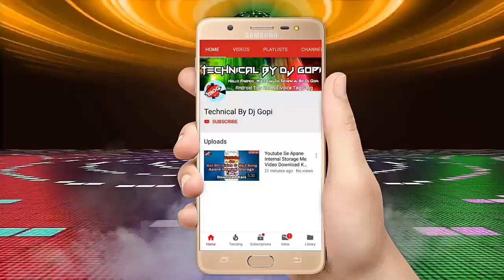Bhatar Laga Tar Mare (Suraj Sajanwa) Dj Gopi Raj Motihari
●▬▬▬▬▬▬ஜ۩۞۩ஜ▬▬▬▬▬▬●

अगर आप सभी भाईयो को मेरा 🎶Dj Remix SonG🎸 पसंद है तो प्लीज मेरे चैनेल को जरूर 🙏Subscriber कीजीए और हा 🔔बेल आइकॉन का बटन जरूर दबाये ताकि मै जो भी 🎶Dj Remix SonG🎸 Upload करू आप सबसे पहले देख सखे

🙏धन्यवाद 🙏
🔈🔉🔊 Bhatar Laga Tar Mare.mp3

💿 (Hard+Dholki+Dj+Mixing)

😎(Remix By Dj Gopi Raj)
नोटिस:- विडियो मे पासवर्ड है विडियो को पूरा देखे